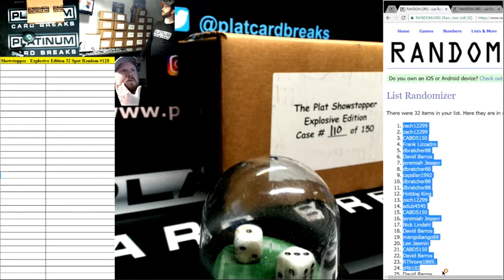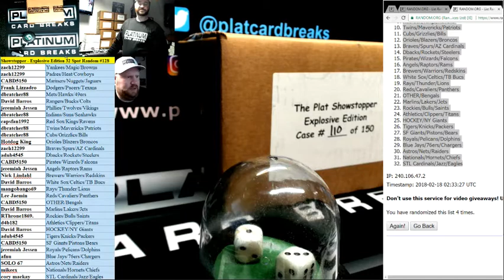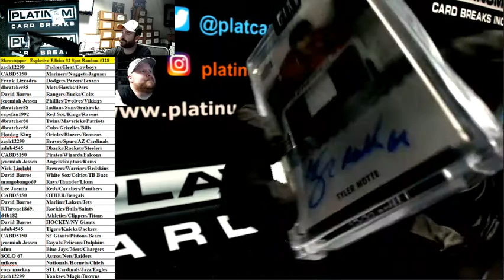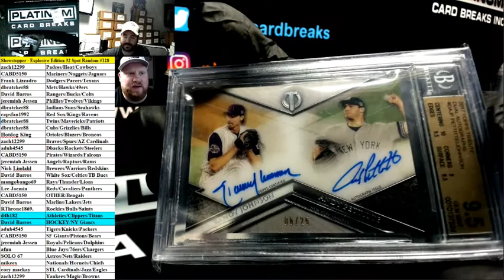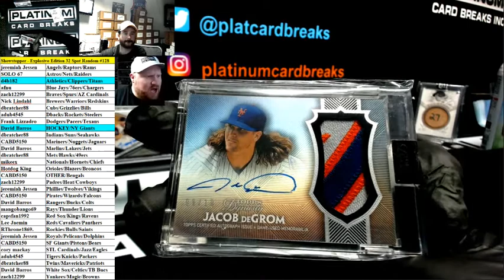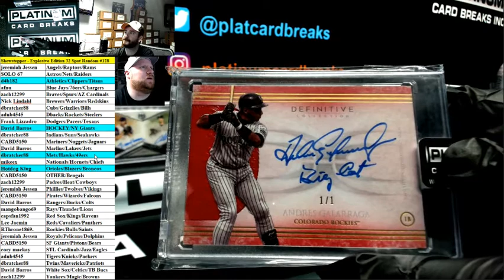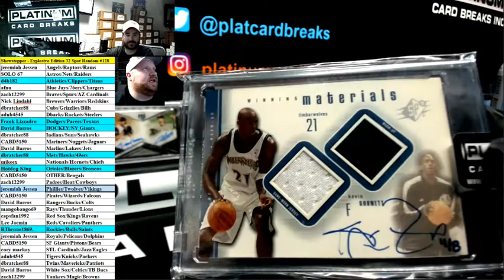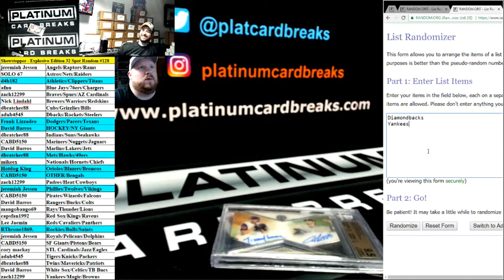Showstopper Explosive Edition 32 Spot Random #128